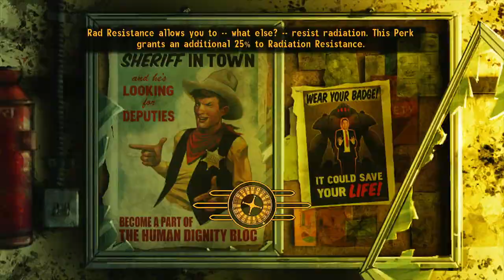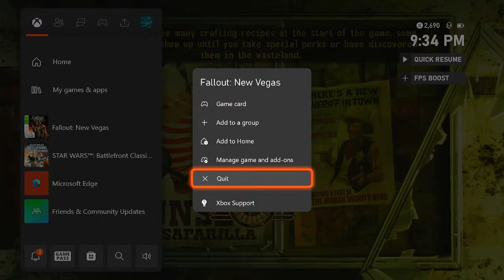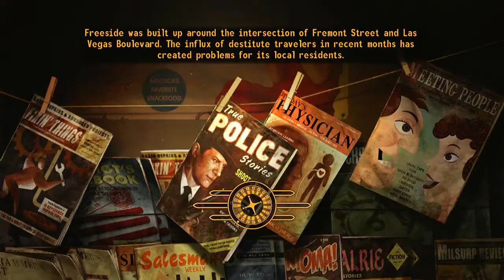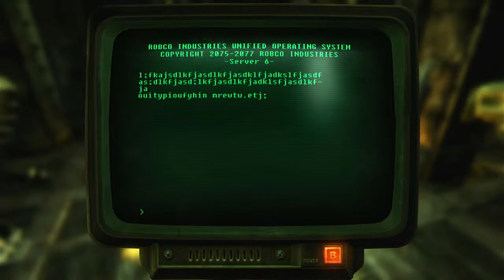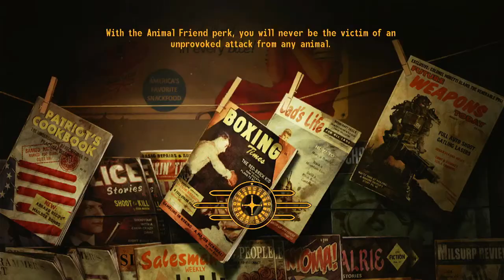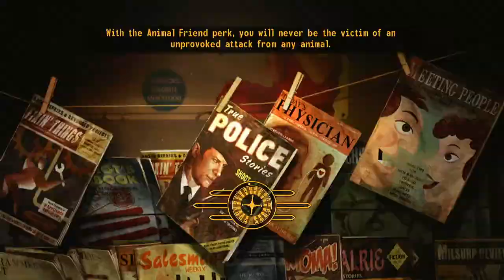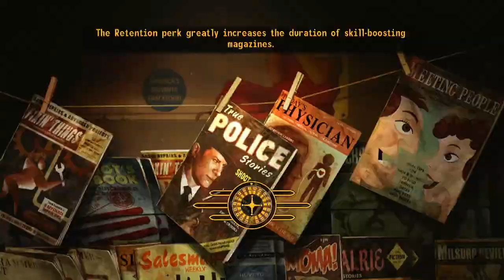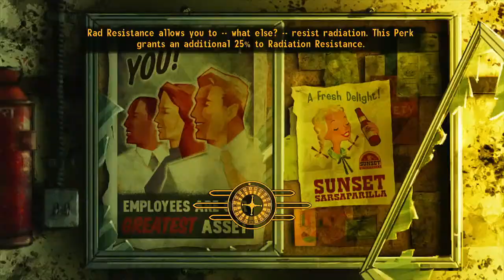Fallout New Vegas Survival Pt. 6 "Benny Gets Whats Coming To Him "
Benny thought he got away...lets finally meet up with that dufus and make him PAY!